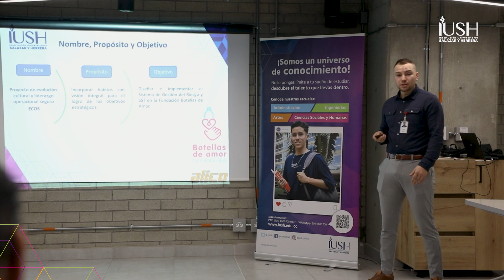Articulación IUSH con empresa Alico S.A. | Salazar y Herrera - IUSH